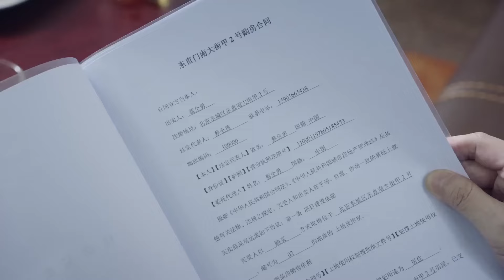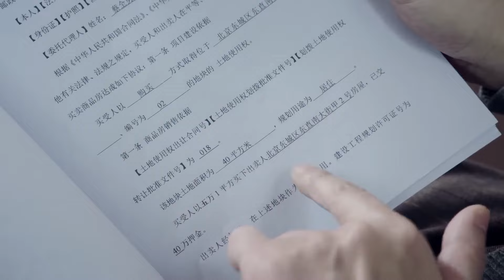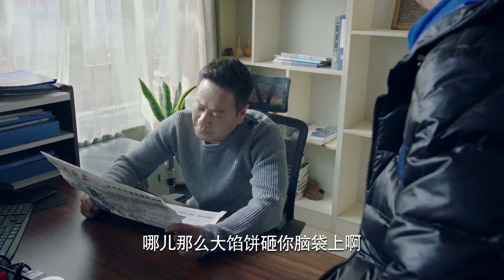太惨了，买饭馆被坑借了兄弟13万没钱还，指望低价买的房子回本结果是个鬼屋🍀中国电视剧 chinesedrama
drama name：什刹海